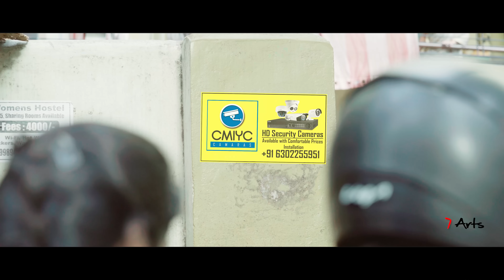Prema Lekha | Episode 2 | 7 Arts | SRikanth Reddy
Namasthe 7 Arts CulT
Prema lekha web series is a feel good and romantic love story...